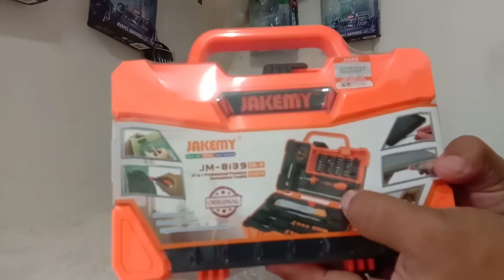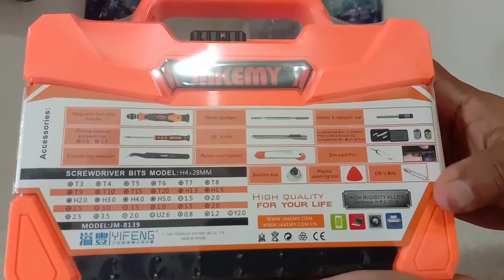obeng set 45 in 1 jakmey murah dan mantap full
Obeng set 45 in 1 sangat berguna bagi yang suka dengan reprasi , dimana obeng ini terdapat berbagai tipe mata obeng dan peralatan reprasi.

cek video sampai habis ...